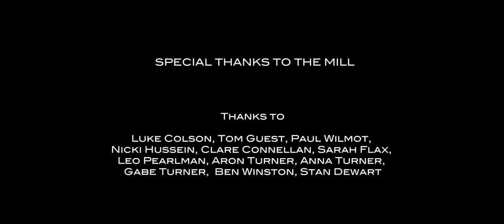"LITTLE RED"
Short film 3:34
Director:
SILSOE MOUSE

Production:
UPSTART FILMS

Animation:
THE MILL LONDON

Director Pascal Bideau in London (with a straight face): "We were approached directly by the Little Red Meat company, and their brief was quite succinct and straightforward: They wanted a commercial highlighting where their meat comes from, and how kindly and conscientiously it is treated. The target audience was the alpha-wolves (the breeding pair which provides the food for the pack).

"The main creative challenge was to tell a story that has been treated so many times already and in so many different ways. When you set off to narrate the Little Red Riding Hood tale again, you know people will expect a twist, something that brings it further than everything they already experienced.

"A lot of the modern renditions we've seen consist of swapping the roles and making Little Red much tougher and able to cope with the wolf by herself. We decided to go the other way and show what happens when the wolves win and keep on winning for decades: They get much more organized and make a business out of it.

"Another challenge lay in the tone of the film. We knew we were telling a pretty dark story, but we also wanted a certain tongue-in-cheek ending, something that would make it more bearable and fun. We managed this through the music and voiceover, turning the film into a 1950's commercial.

"Technically it was all about the aesthetic and the feel of the wood. We wanted it to look real and dreamlike at the same time. The wood was entirely shot in camera (Red Mysterium) using macro lenses and a small model made out of two boards of MDF on which we glued a lot of sticks gathered in the nearest parks. The characters were drawn in Photoshop and animated in After Effects.

Schedule: "There was none. We had completed a roughly animated version displaying every sequence and frame compositions and we showed it to The Mill in London. They loved it and decided to make it happen. But the lack of budget meant that it was all down to their schedule. We were ready to be patient in order to achieve what we really had in mind. It was completed in a little less than a year."

For Silsoe Mouse
Director: Pascal Bideau

For Upstart Films
Producer: Anita Mahal

For The Mill London
Post Production Producer: Ian Berry
Animators Mill Studio: Henry Foreman, Bob Wolf, Kwok Fung Lam
Colorist: Aubrey Woodiwiss
DOP: Matthew Beecroft
Sound design/music: Pascal Bideau
Sound mix: Pure Soho

Toolkit
Photoshop, After Effects